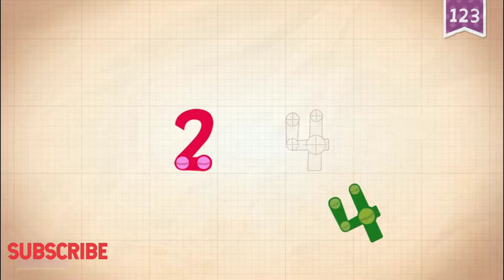Endless Numbers - Learn to Count from 1 to 10 & Simple Addition With the Adorable Endless Monsters